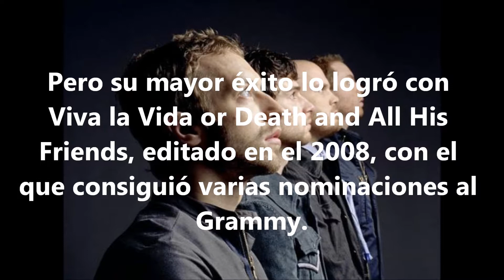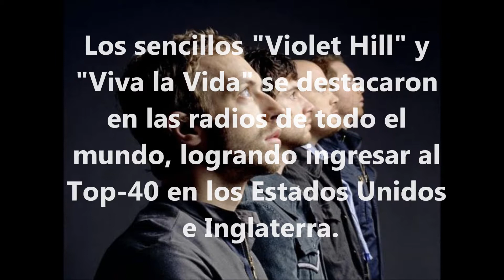El Fabuloso Mundo del Rock - ColDplay